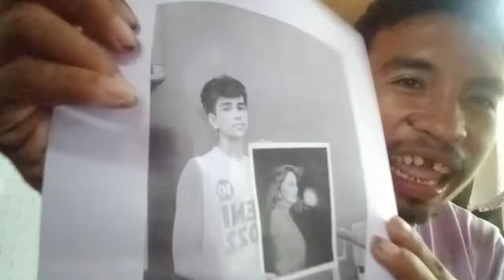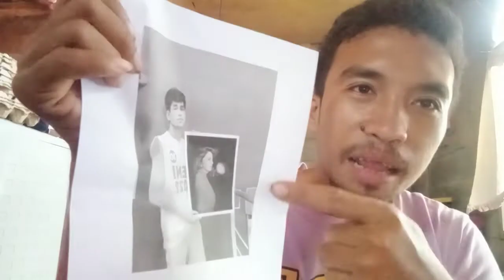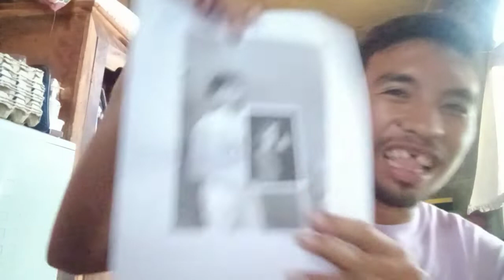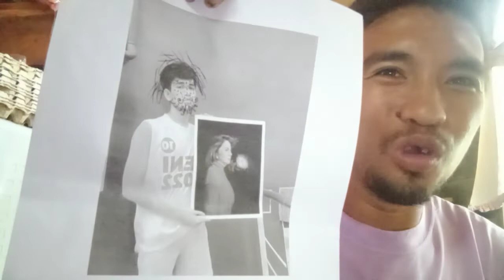ulol supporter ni leni